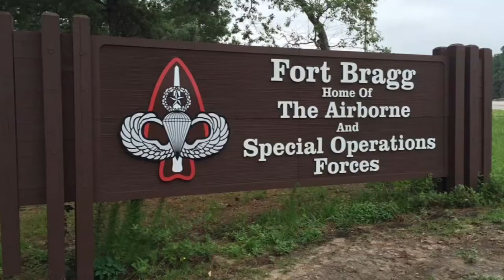“Beheaded” SPC Roman Martinez Story (Fort Bragg, NC)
SPC Enrique Roman-Martinez hd his head removed from his body while camping on an LSD fueled trip with seven fellow Soldiers from Ft Bragg. However, none of them have been arrested for his murder. In fact, FT Bragg CID closed the case 18 months later citing no evidence. Then, a short 3 months later these same Soldiers are being arraigned with a slew of charges NOT related to his murder. What in the holy hell is going on in the 82nd Airborne Division??? Not justice, that's for sure! Join us as we talk to Enrique's baby sister Griselda who stood up to leadership at FT Bragg and demanded they do their job! She truly is a hero.